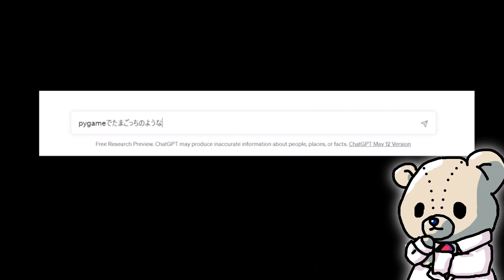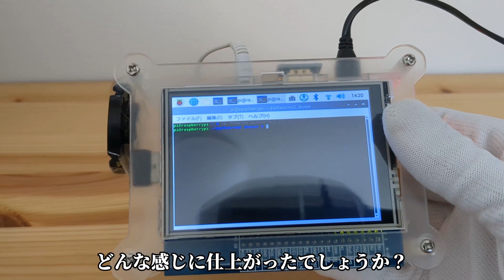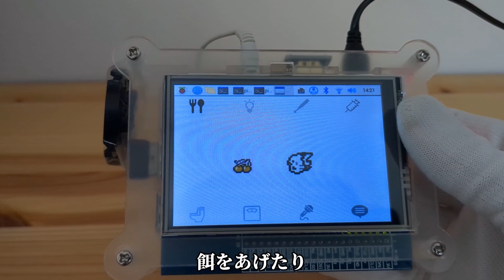ChatGPTに「たまごっち」っぽいゲームを作ってもらう 【ゆっくり解説】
話題のAI：chatGPTをつかってたまごっちのような携帯型 育成ゲームを製作してみます。

使用プログラムはpython。
ハードウェアはラズベリーパイ３B＋と3.5インチモニタです。

0:00 育成ゲームがどんなものか確認
1:11 chatGPTへの指示＆今回のポイント
2:04 完成品

【クレジット】
使用楽曲…　ニコニ・コモンズ、DOVA-SYNDROME様、効果音ラボ様、Pokémon Game Sound Library様